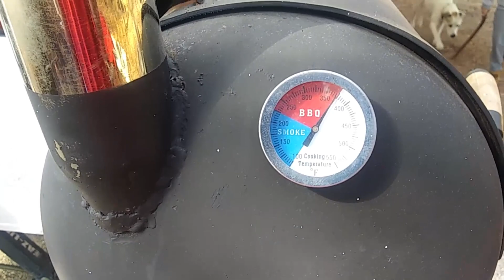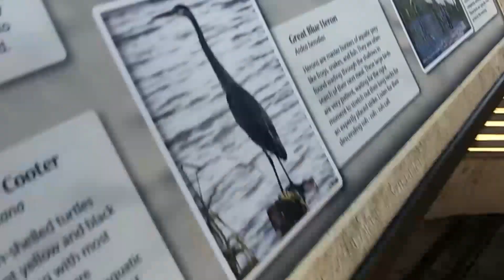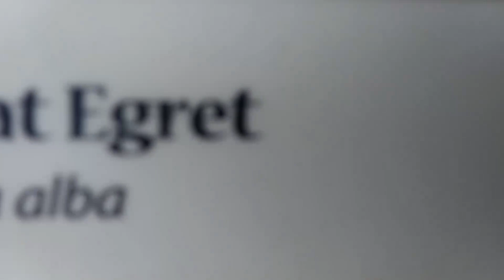Shay's Birthday part two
The rest of the week out here at Mineral Wells Lake for Shay's Birthday. Lot's of fun, great food, kids had a blast. It did get cold real fast, but we survived.  Shay invoked NANAS LAW, so even though we voted, she made soup instead of Brandon and I cooking spaghetti and meat balls! TravlFi did ok at best from this lot but it did work. Uploaded 2 videos and Shay got to stream her shows most of the time.
 Got to meet @DudeRV  and have a sit down with him. Interesting cat! Go check his channel out! He's good people and a Navy Veteran with some pretty cool stories.